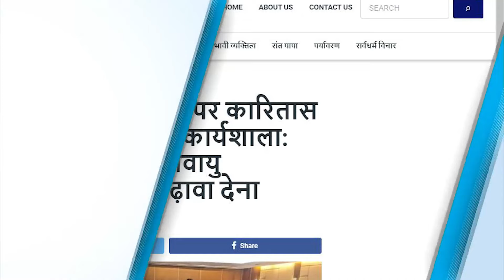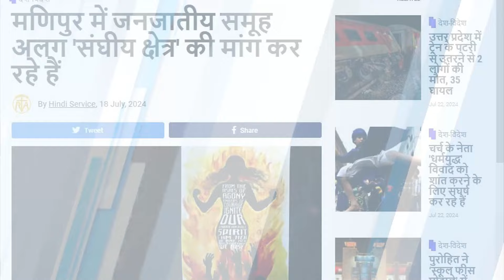देश-विदेश चर्च न्यूज़ | RVA Hindi News | 23 July 2024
Presented By: RVA Hindi
News Presenter: Priyanka Damor
Cameraman & Editor: Chris Glenn Anthony